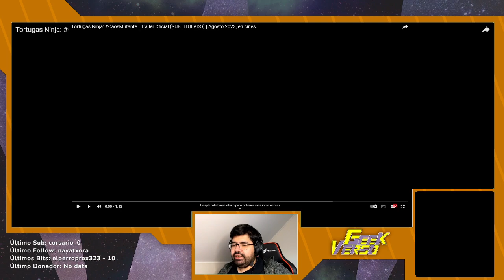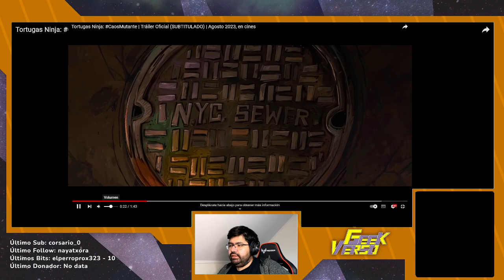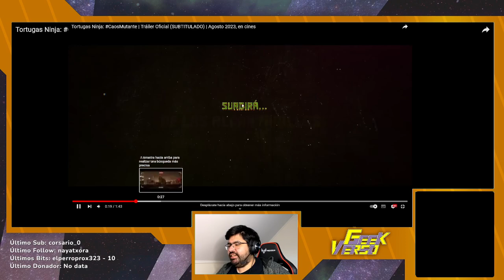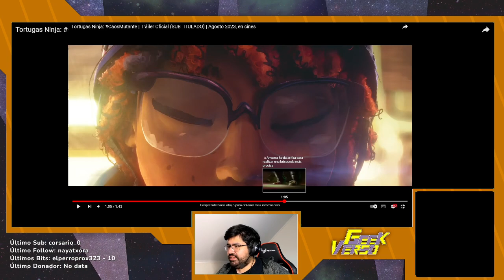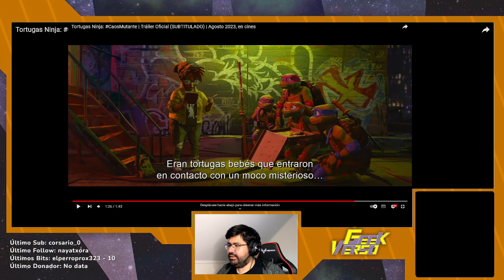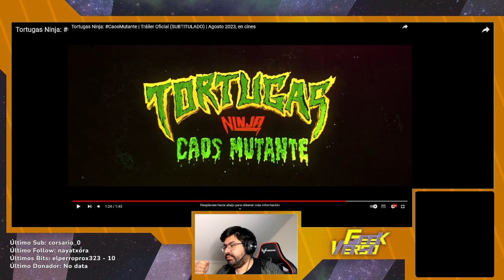Reacción: Tortugas Ninja Caos Mutante - Trailer